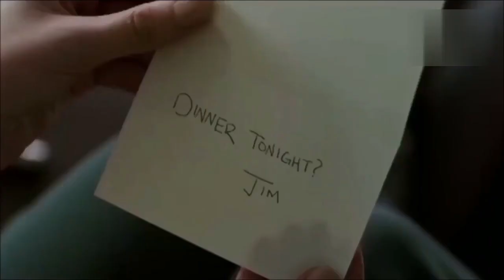[720P] 2017-05-11 星主打—G.E.M.鄧紫棋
來聽聽她是怎麼評價自己的表現吧☺️☺️